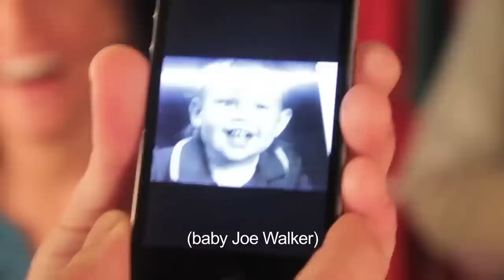JOE WALKER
none of these clips are mine; joe walker pls come back